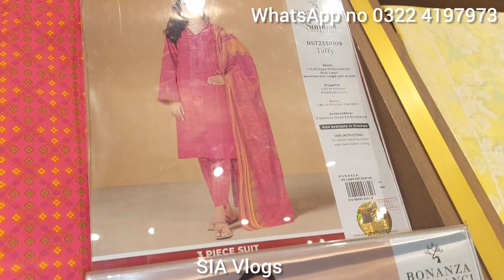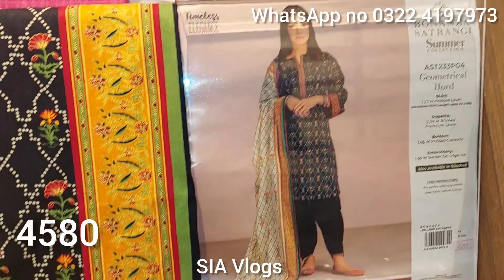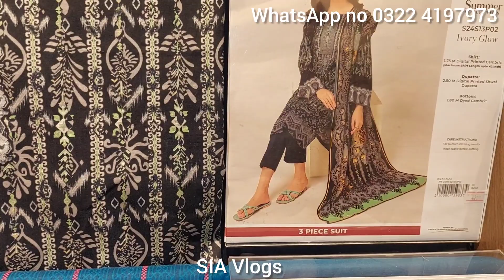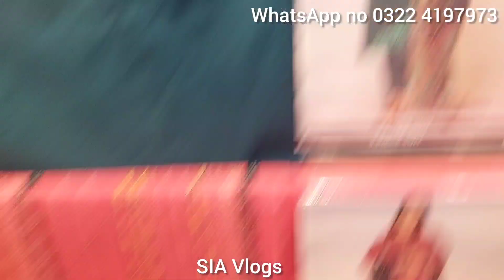Bonanza satrangi new lawn 24/ Bonanza satrangi new summer arrival/sia vlogs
Bonanza satrangi new arrival. Bonanza Satrangi new summer collection. Bonanza Satrangi summer volume 1. Bonanza Satrangi new lawn collection.